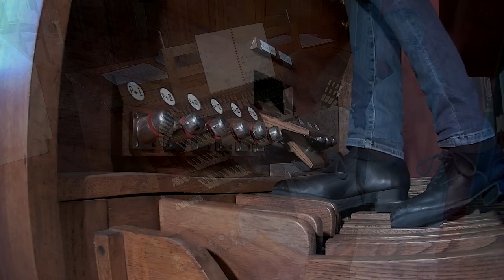Gert van Hoef vanuit de Antonius van Padua Kerk te Didam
Opnamedatum: 2 juli 2022
Orgelbespeling
Antonius van Padua Kerk, Didam
Pels-orgel
Orgel:  @GertvanHoeforganist
Registrant: @Marjolein-van-Hoef

Dit is een benefietconcert waarvan de opbrengst is bestemd voor Stichting Hulp Oost Europa (HOE). Met uw steun voorzien zij mensen in het door oorlog getroffen Oekraïne in eerste levensbehoeften. Zij brengen die goederen daar persoonlijk naar toe. Helpt u ons helpen?

This is a benefit concert, the proceeds of which will be donated to the East European Aid Foundation (HOE). With your support, they provide basic necessities for people in war-torn Ukraine. They bring those goods there personally. Will you help us?

Recording video
Pels-organ
Organ:  @GertvanHoeforganist
Assistant: @Marjolein-van-Hoef